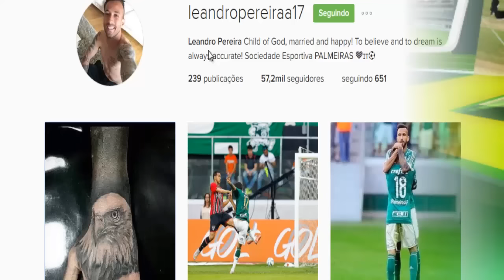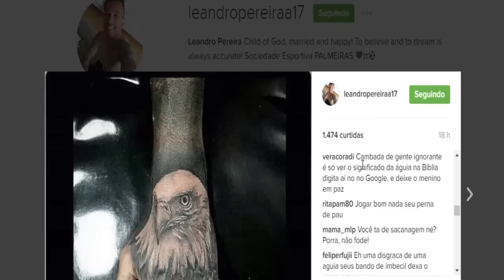LEANDRO PEREIRA: ÁGUIA NÃO É GAVIÃO E OUTRAS INFOS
Muitos torcedores com agressões verbais após tatuagem feita por Leandro Pereira, confira o texto da postagem: "Até os jovens se cansam
e ficam exaustos,
e os moços tropeçam e caem; mas aqueles que esperam no Senhor
renovam as suas forças.
Voam alto como águias;
correm e não ficam exaustos,
andam e não se cansam.
Isaías 40:30-31" 🕊💚
Assim como as águias, lutarei para alcançar os voos mais altos com a Sociedade Esportiva Palmeiras. Como nas escrituras do Senhor, serei uma águia, batalharei e lutarei até o fim junto aos meus companheiros. É pra isso que eu voltei ao maior campeão nacional do Brasil. Alçaremos o topo com o apoio incondicional da nação alviverde, a torcida mais vencedora e vibrante desse país. Gostaria de esclarecer o mau entendido sobre o significado pessoal da minha tatuagem. Uma águia é muito mais do que um simples desenho, é uma questão religiosa e muito pessoal. Resumo: É uma ÁGUIA e não um gavião!

Amanhã o Palmeiras enfrenta o Atlético Paranaense, fora de casa. Hoje o Flamengo perdeu por 1x0, contra o Sport. Resultado bom para o Palmeiras.